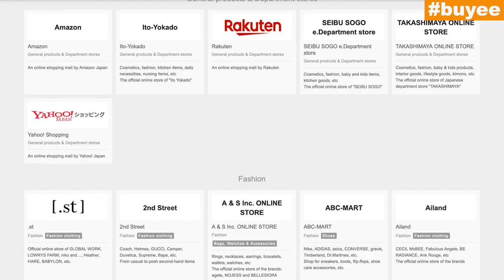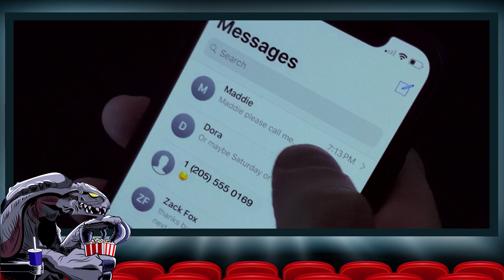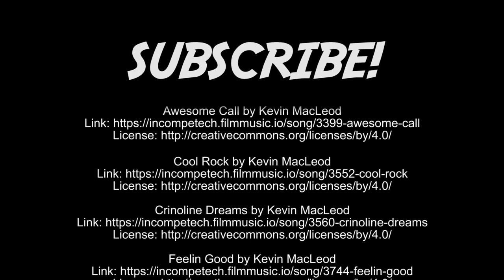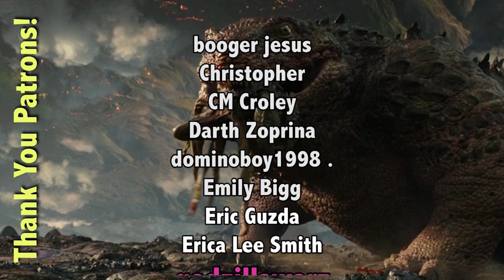Godzilla vs. Kong (2021) - Orga Reviews Ep 13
Orga reviews the most anticipated rematch of all time!

**MIB FANS! BUYEE.JP IS GIVING YOU A SPECIAL COUPON FOR 2,000 YEN (~$20) TO SPEND WHEN YOU SIGN UP!!